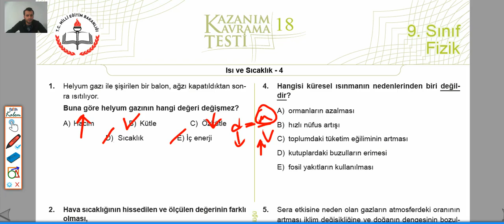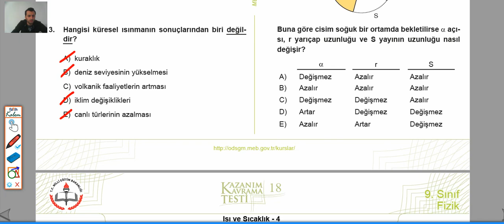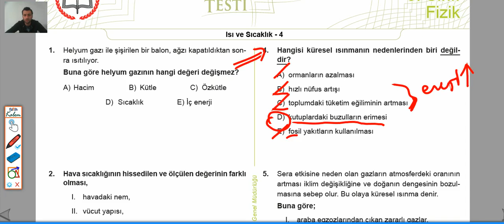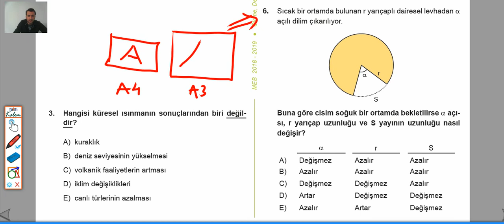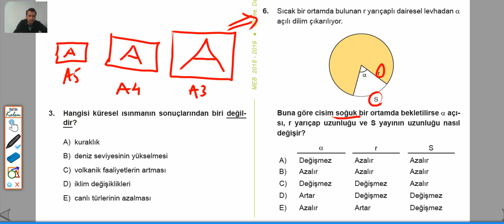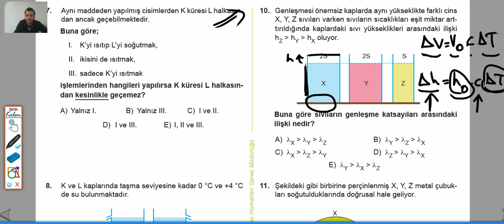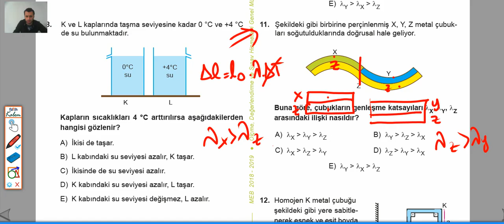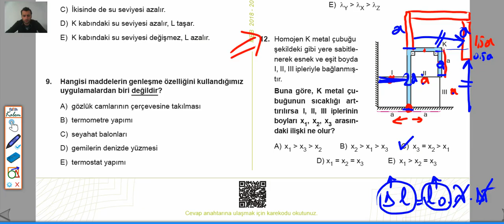Fizik ( Kemal Gelgeç ) MEB KT ISI SICAKLIK 18